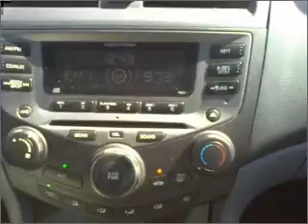2007 Honda Accord - BASTROP LA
Year: 2007
Make: Honda
Model: Accord
Trim: SE Sedan 4D
Engine: 4 cylinder VTEC 2.4 liter
Transmission:
Color: Gray
Mileage: 45788
Address:
2329 E. Madison